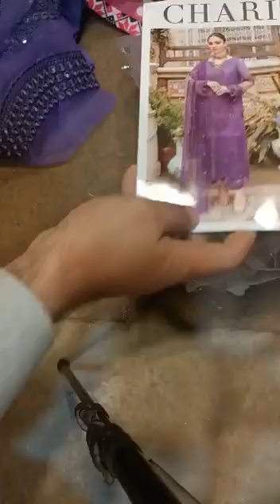charizma online onlinedresses onlineshoping